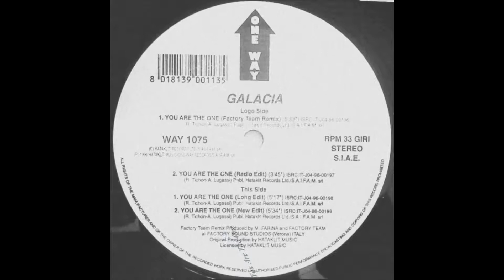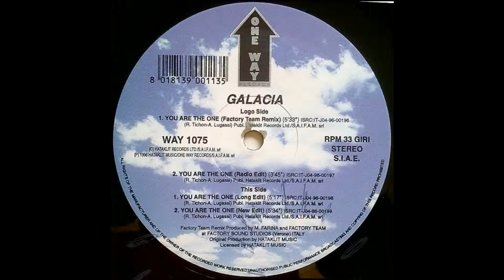Galacia - You Are The One (New Mix)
Label:One Way Records (5) ‎– WAY 1075
Format:Vinyl, 12", 33 ⅓ RPM
Country:Italy
Released:1996
Genre:Electronic
Style:House, Euro House